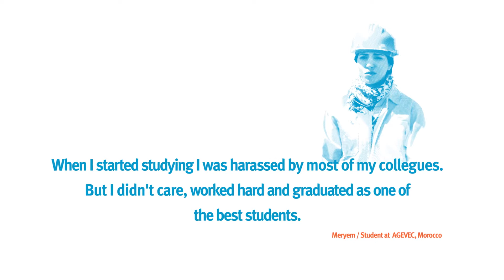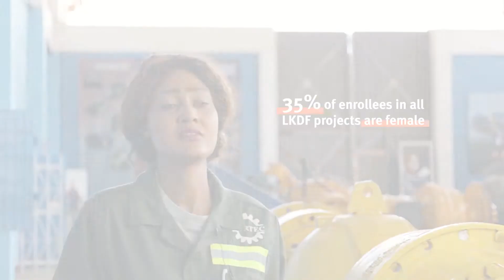LKDF's Contribution to Gender Equality and Women Empowerment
Learn more about LKDF's contribution to the achievement of Sustainable Development Goal 5 "Achieve gender equality and empower all women and girls"